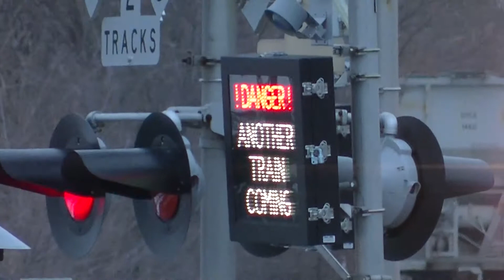Railfanning Plauderville, New Jersey. 2/1/2016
This video was shot at the Plauderville Train Station in Garfield, New Jersey.

After filming Market Street and Midland Ave, i had to get back to Plauderville train station to go home, i got there about 3 hours before my train was set to arrive so i could film more trains.

Most of the trains here just blow right through, but some do stop. During my time here, i finally got to see the talking boxes light up displaying the words "Danger, Another Train Coming". that was when i had 2 express blow through the crossing. Im deffently coming back here when the weather gets warmer to film.

This station sits between 2 crossings, Midland Ave to the West and Outwater Lane to the East. Outwater lane is the crossing with the digital boxes that only turn on when 2 trains are approaching the crossing.

Crossing Info: (Midland Ave and Outerwater Lane): All the equipment from both crossings comes from Safetran.